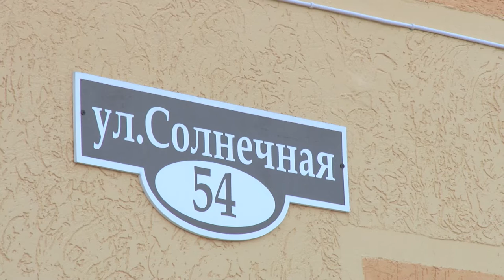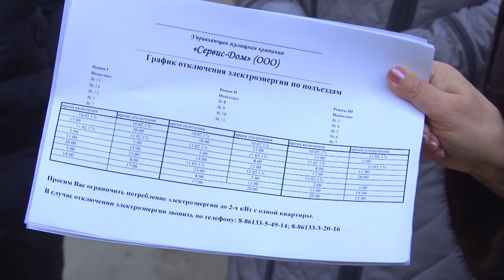Жители улицы Солнечной будут добиваться справедливости через суд